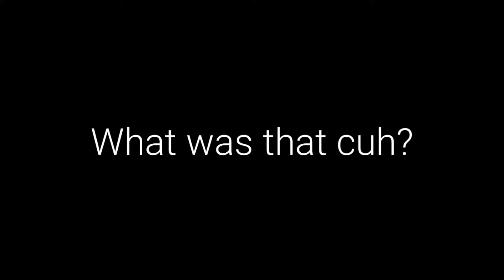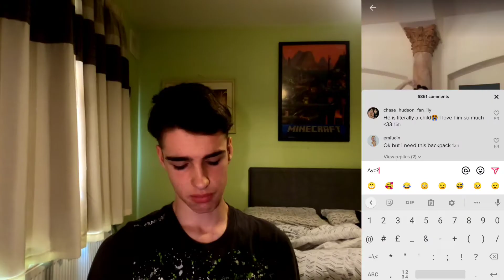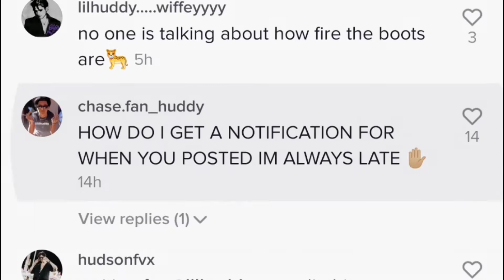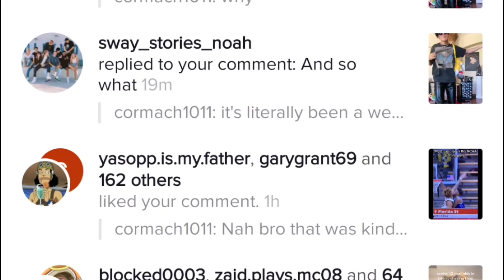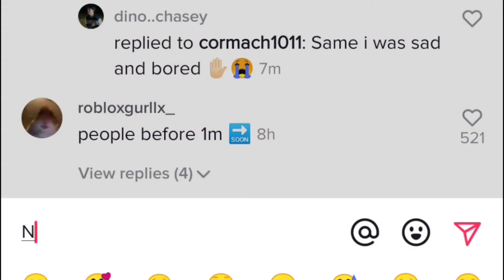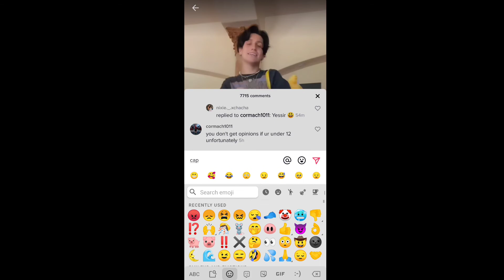Violating Fanpages on TikTok | Part 3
PAAAARRRRRTTTTTT THHHHHHRRRREEEEEE‼️
Violating Fanpages has become a delicacy so today I will be destroying Lil Huddy Fanpages on TikTok. Yes sir

Go watch: "The Exams. "